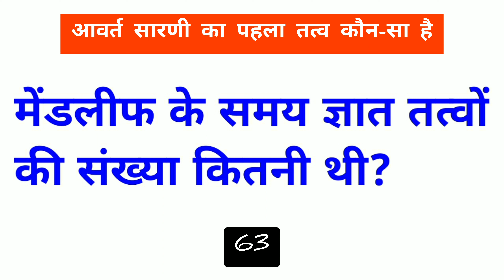मेंडलीफ के समय ज्ञात तत्वों की संख्या कितनी थी | mendeleev ke samay gyat tatvon ki sankhya Kitni thi